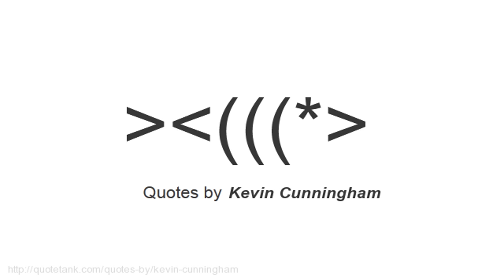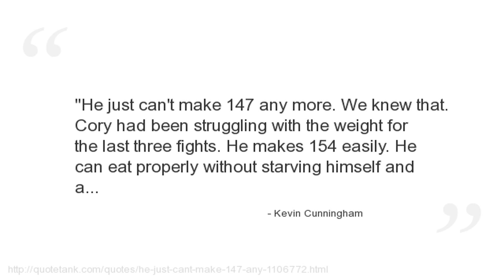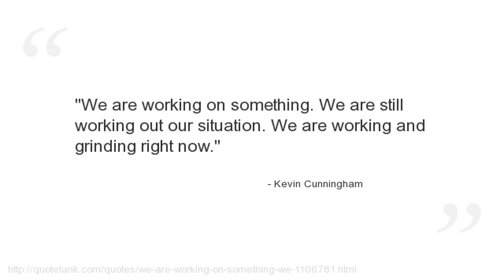Kevin Cunningham Quotes